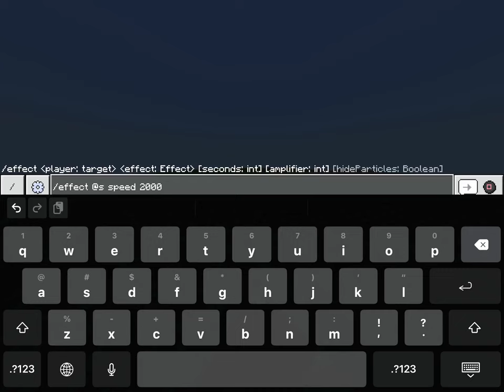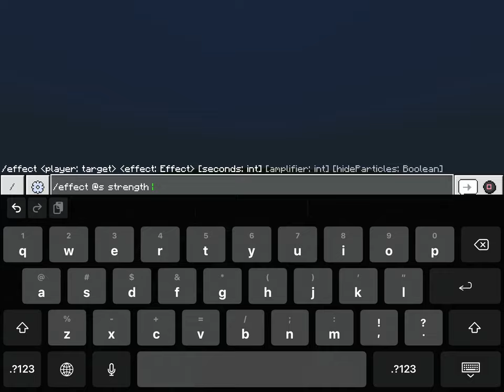War in the malls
I almost DED when I started this vid anyway war of malls in this mall red vs blue so like if you enjoyed the vid and subscribe for a another vid I will put the addon in the description below so like share and sub boi